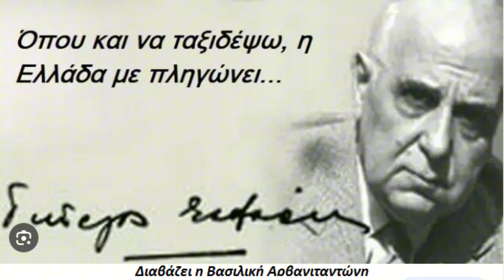"Με τον τρόπο του Γ.Σ." Γιώργος Σεφέρης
Αφηγήσεις Β.Αρβανιταντώνη(Vassiliki's audiobooks)

Η Βασιλική Αρβανιταντώνη διαβάζει το ποίημα "Με τον τρόπο του Γ.Σ." του Γιώργου Σεφέρη.
Ο Γιώργος Σεφέρης(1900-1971) Έλληνας ποιητής, δοκιμιογράφος, μεταφραστής και διπλωμάτης. Από τους σημαντικότερους Έλληνες ποιητές, τιμήθηκε με Νόμπελ Λογοτεχνίας το 1963.